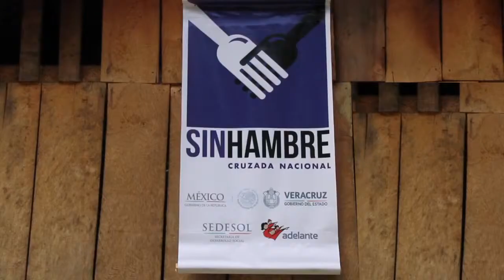30 11 2013 - Reducción Pobreza Extrema en Veracruz Coneval Tercer Informe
Video publicado por el Gobierno de Estado de Veracruz como parte de la presentación de resultados del programa Reducción Pobreza Extrema en Veracruz Coneval, en el cual se presenta la situación actual del desarrollo social y económico del estado y los cambios que se han presentado como parte de las iniciativas desarrolladas del programa Adelante, el cual busca mejorar la calidad de vida de los veracruzanos.

En este video se habla sobre la reducción en un 22. 6% de pobreza extrema en el estado, lo cual significa que 327 mil veracruzanos dejaron de vivir en una situación vulnerable.

Este programa social se marca como el primer paso para mejorar la calidad de vida de los veracruzanos y llevar al estado a la prosperidad.